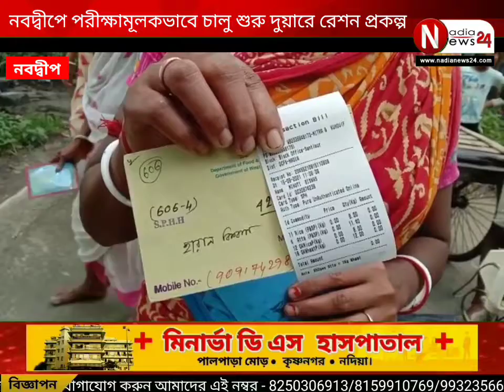নবদ্বীপে পরীক্ষামূলকভাবে চালু হলো দুয়ারে রেশন প্রকল্প